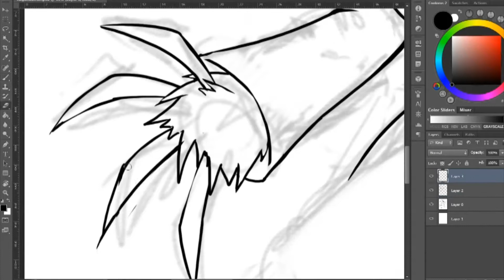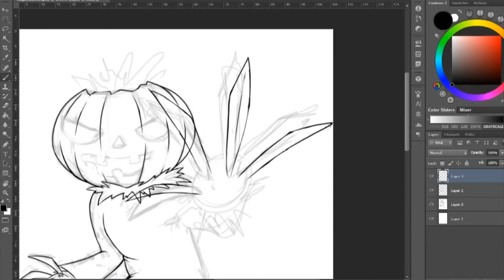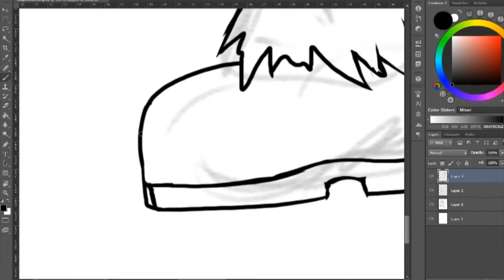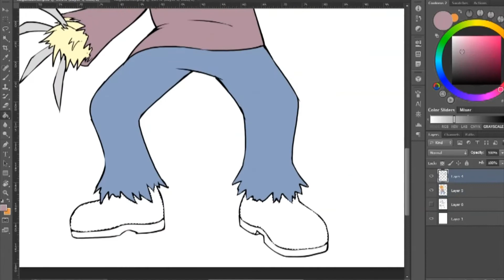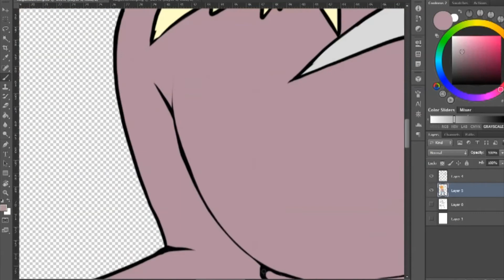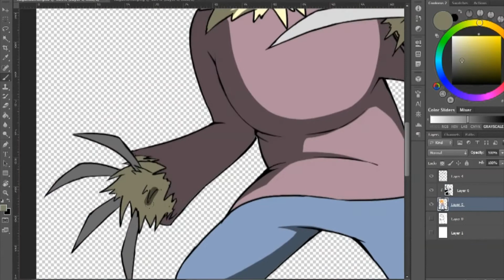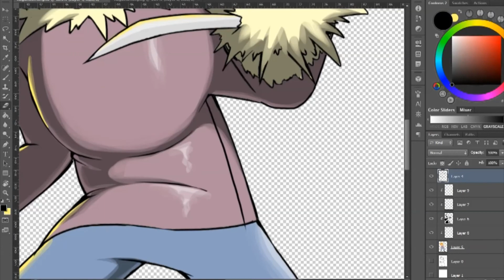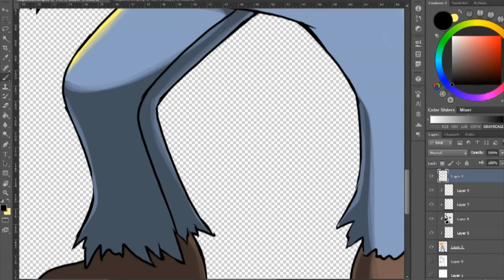Crytures Design Process - Ragahauntin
A terrifying construct that wields the power of undeath! Many farmers have allowed their Ragastuffin to metamorphose, only to meet their end when they can't control its new form.

Favorite - Alexander Nakarada
Beat Three - Alexander Nakarada
Adventures of Flying Jack - Alexander Nakarada